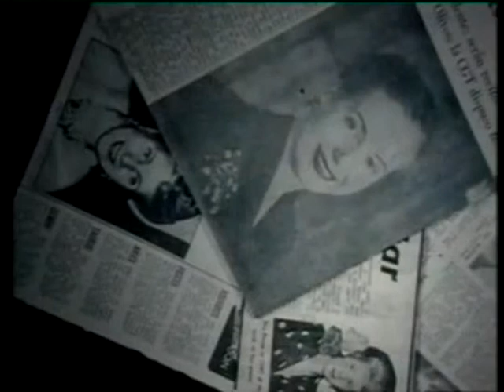Top 71 singles of 1977 (Part 5: 15 - 1)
Top 71 singles of 1977 (Part 5: 15 - 1) based on my personal chart.